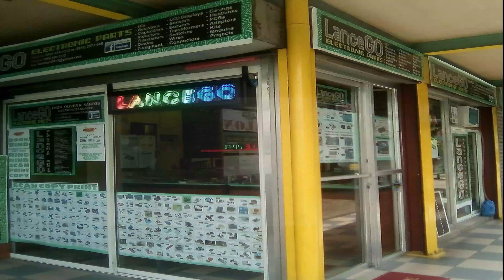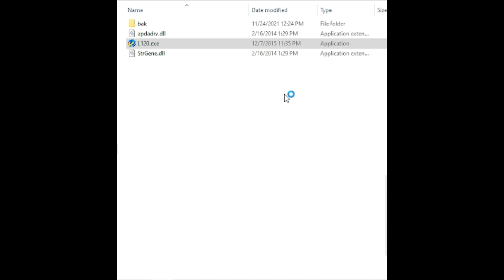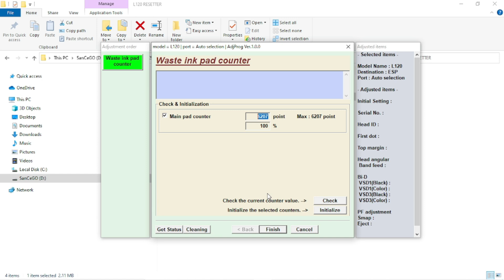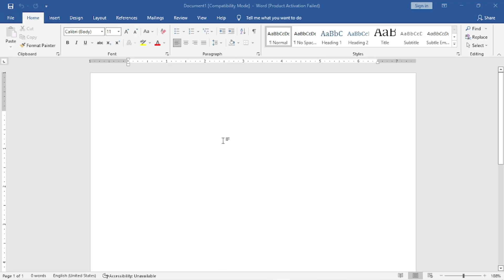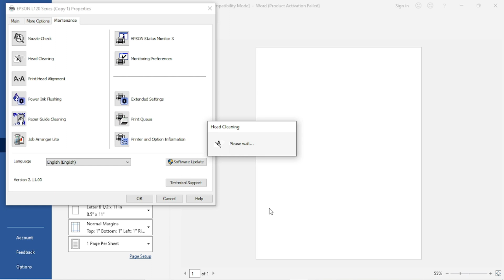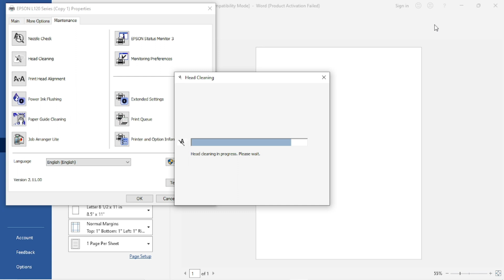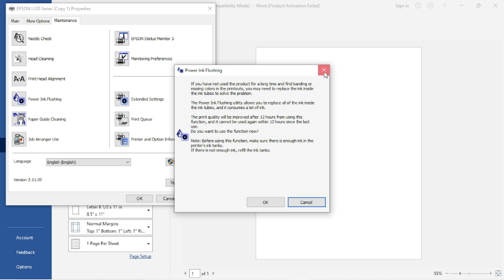EPSON L120: Problem Alternate LED Blinking Green and Red...Paano ayusin sa mabilis na paraan?SanCeGO